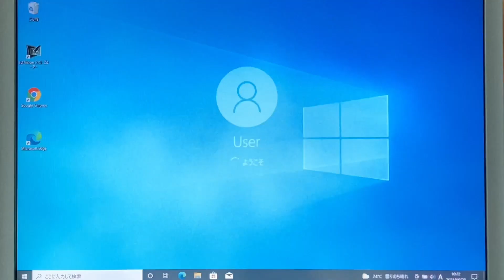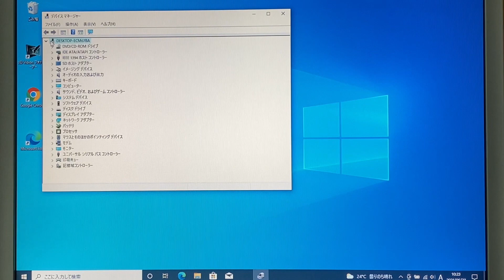DELL inspiron 1520 2007年発売Windows10 21H1 完全動作 DELL inspiron 1520 released in 2007 Windows10 21H1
2007年発売のDELL inspiron 1520で、Windows10 21H1が完全動作しました。カメラも動くのでテレワークに使えます。With the DELL inspiron 1520 released in 2007, Windows10 21H1 worked perfectly. Since the camera also moves, it can be used for telework.